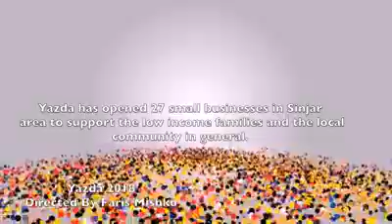One of Yazda's Small project In Sinjar - April 2018